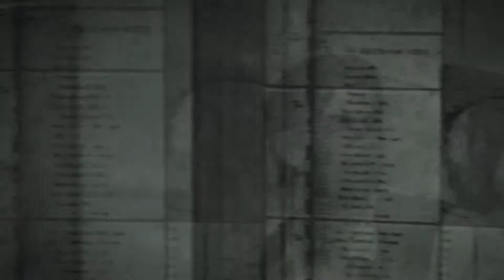[9] The Evil Within - Laura Y DO DIS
We about to fight our worst nightmare... sexy beasts

Intro by : ShokkerFX

"NEW PLATFORMING GAME! INK played by ShenaniPaolo"